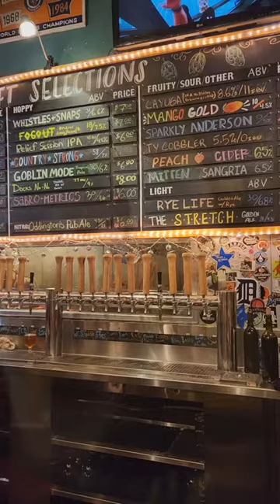The Mitten Brewing Company Review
The Mitten Brewing Company in Grand Rapids, Michigan.